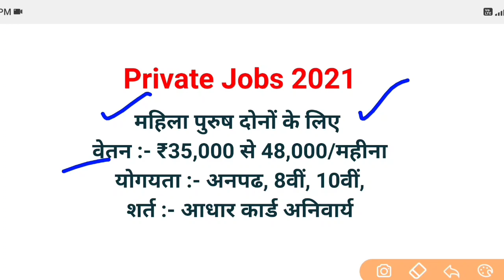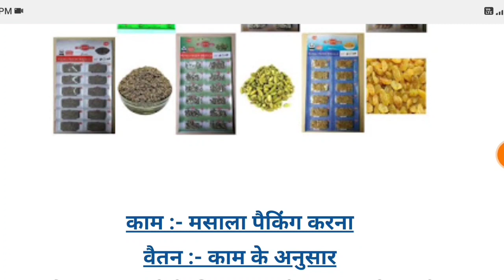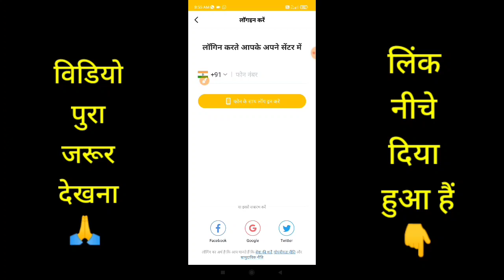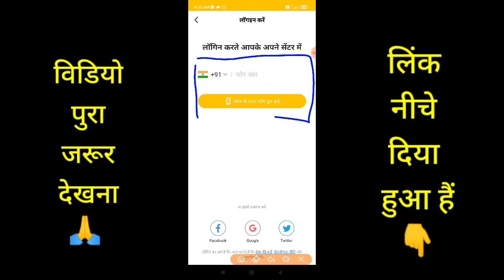कंपनी देगी घर बैठे माल | Business Ideas at home 2021 I Small Business idea | Work From Home